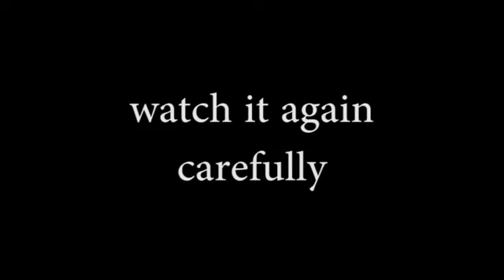Camera captured the old man ghost following dog